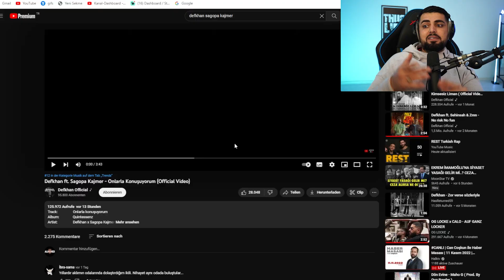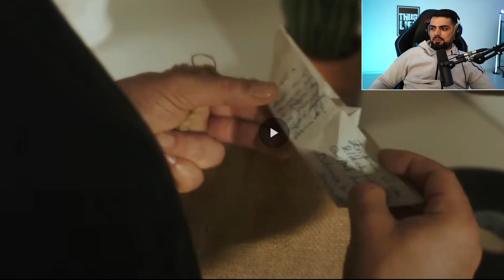2 EFSANE DAMARDAN… SAGOPA KAJMER x DEFKHAN ONLARLA KONUŞUYORUM Reaction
bugün defkhan ve sagopa kajmerin çıkardığı slow şarkı Onlarla Konuşuyorum'a tepki verdik bakalım ne yapmışlar